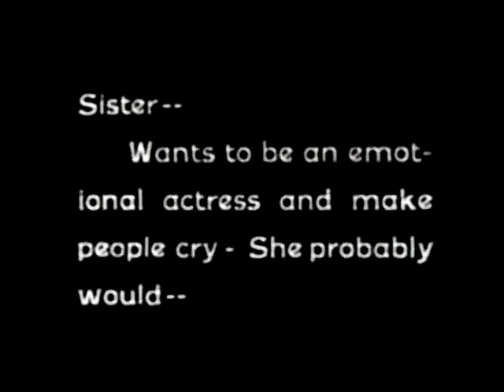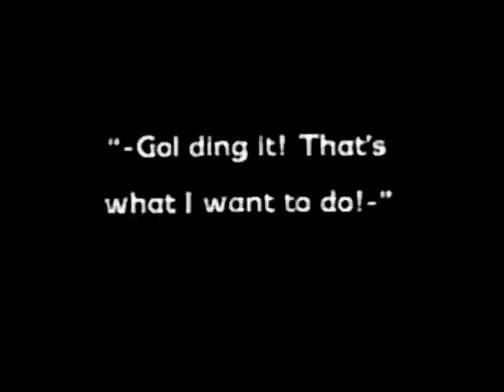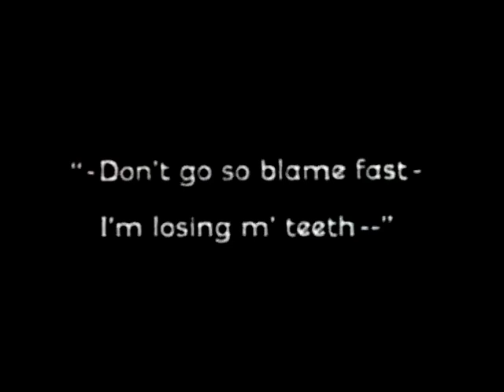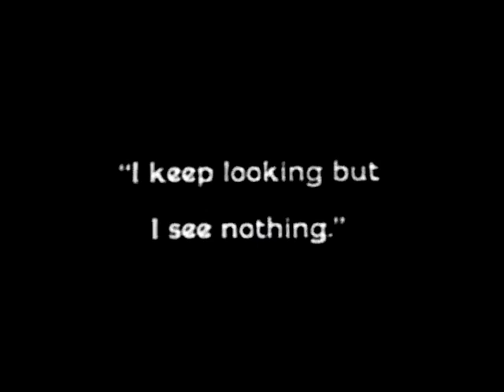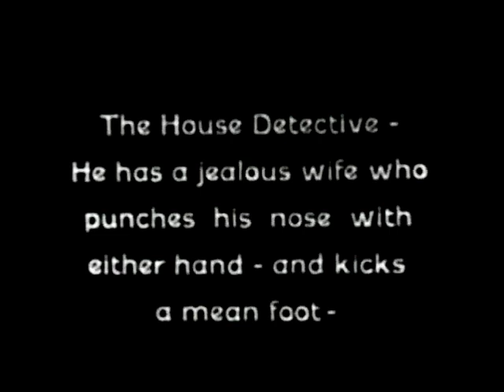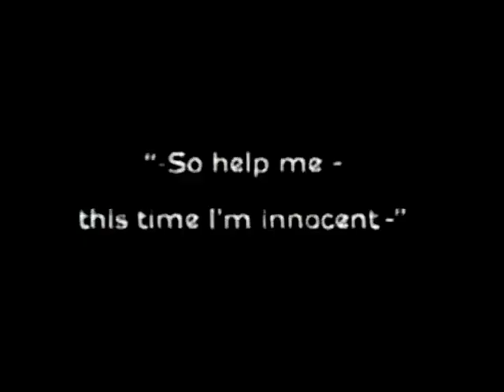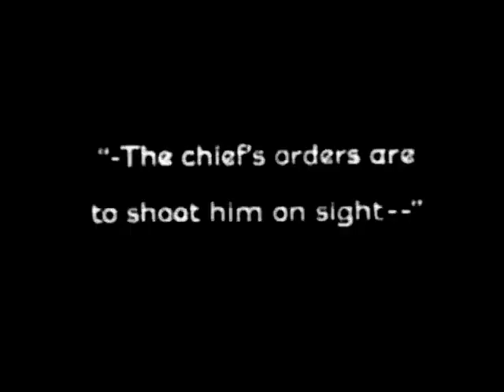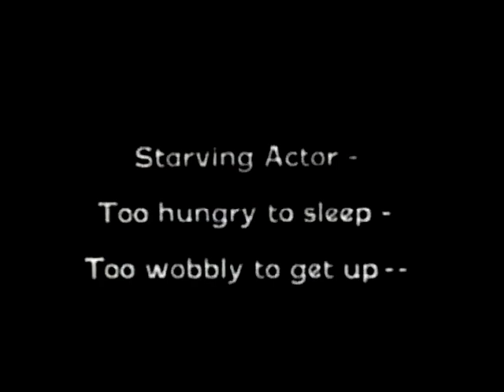45 Minutes From Hollywood (1926) | Laurel and Hardy Together Separately in a Film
45 MINUTES FROM HOLLYWOOD is a silent comedy film featuring Stan Laurel and Oliver Hardy. It was released on December 26, 1926.

A family is sent a letter informing them that if they do not quickly travel to Hollywood to pay a fee they owe, they will be evicted from their home. The family decides to send Grandpa, but the son so badly wants to see Hollywood that he convinces his mother to let him go, too. In Hollywood he gets into trouble when he sees a bank robbery in progress, and thinks it is a movie scene.

Today this film is best remembered as the second instance of Stan Laurel and Oliver Hardy appearing in the same film together, although they do not share any scenes. This was five years after their first billing in The Lucky Dog (1921)

Directed by Fred Guiol
Written by Hal Roach and H.M. Walker